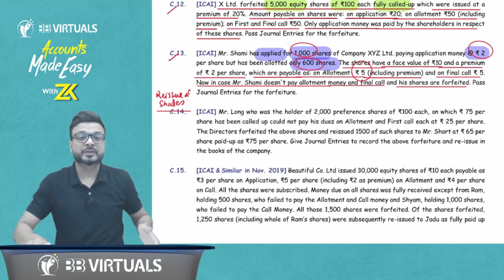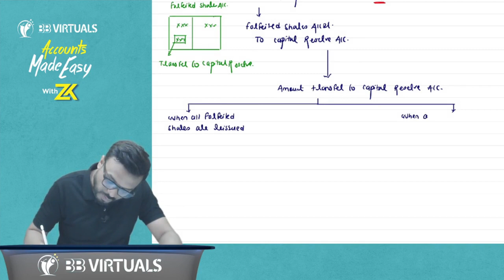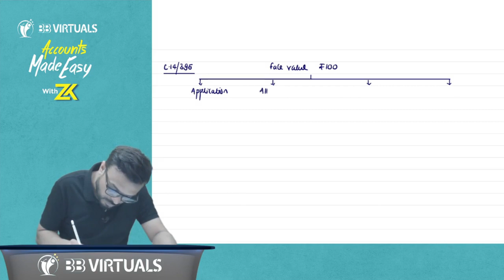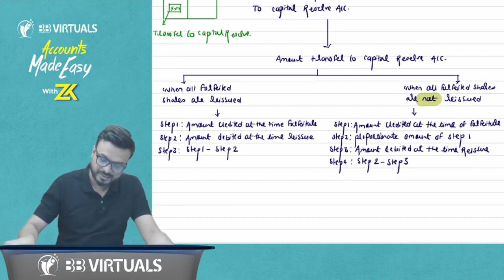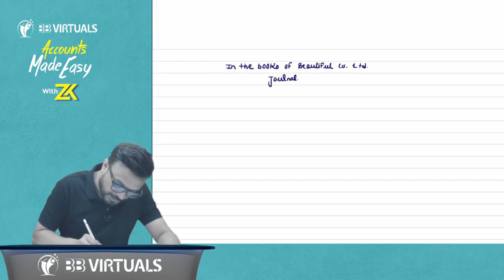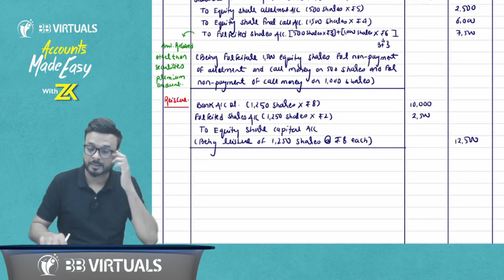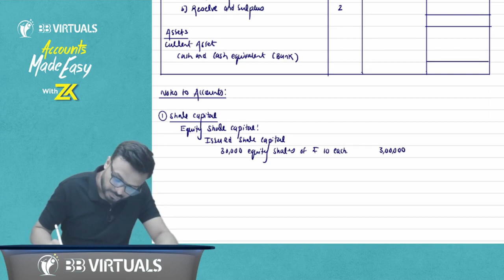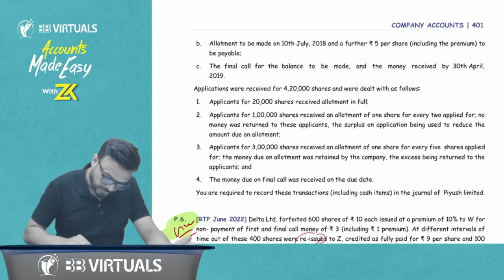CA Foundation I Lecture 89 I Accounting (100% Syllabus) I New Scheme I CA Zubair Khan